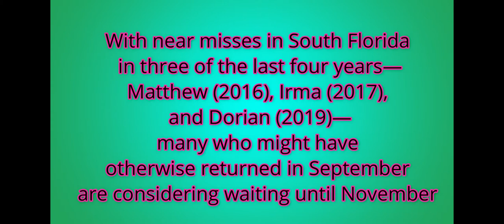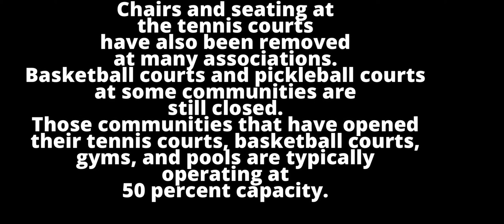Snowbirds be Prepared for a Different Experience in Florida this fall - watch!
In this Video:
It is that time of year when snowbirds start migrating back to Florida. However, this year is far from typical, thanks to the pandemic. The snowbirds who will be returning should be prepared for a lot of changes at their associations. Snowbirds be Prepared for a Different Experience in Florida this fall. Watch the video for the details.

Like my Mother-in-Law, Dorothy (God Bless Her Heart), used to say:
darn right...